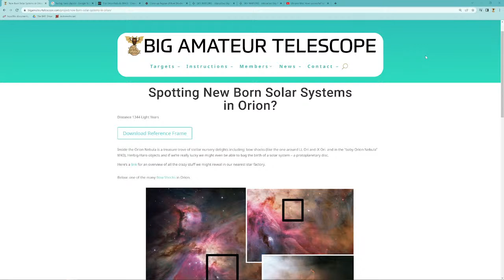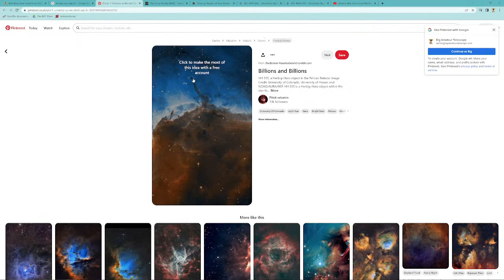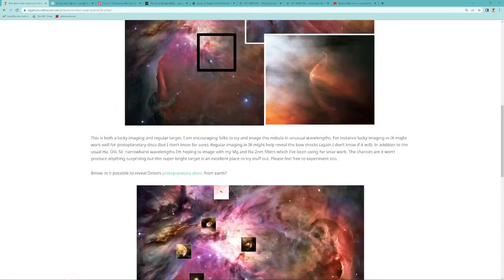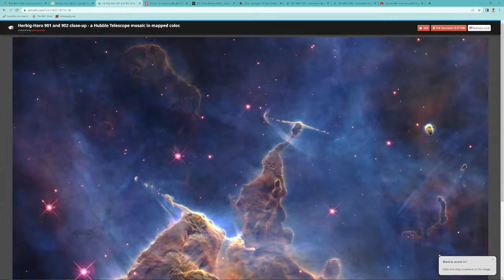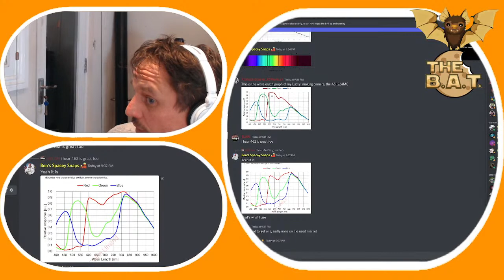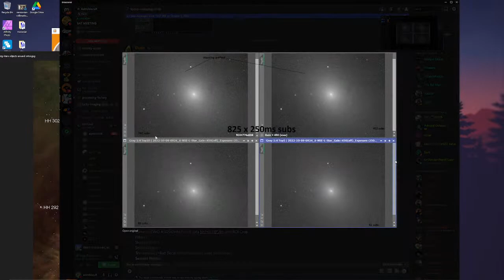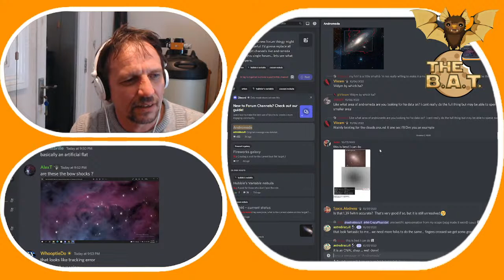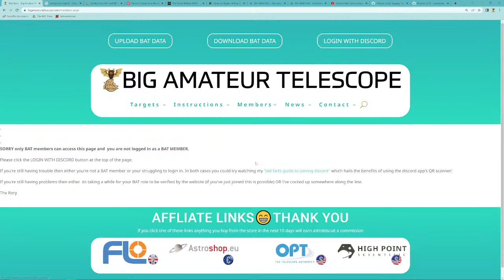The Jewels of the Orion Nebula.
BAT MEETING focusing on how we're going to shoot the many wonders inside the Orion Nebula.